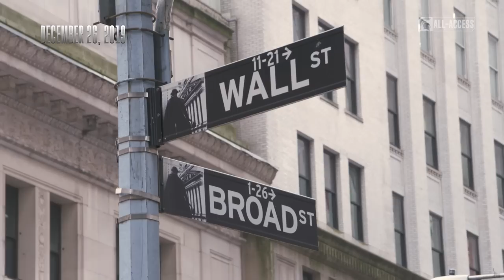Spartans All-Access: Episode 219 | Michigan State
S2|Ep219

Features: Watch highlights from Men's Basketball's win over Michigan at home on Sunday, January 5, 2020, relive the Pinstripe Bowl win against Wake Forest, and learn more about Thomas Kithier.